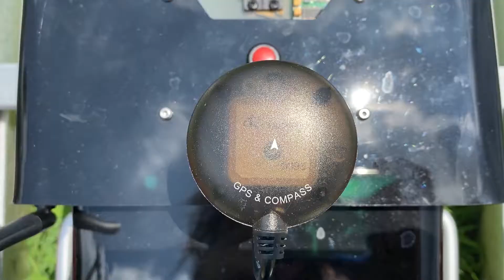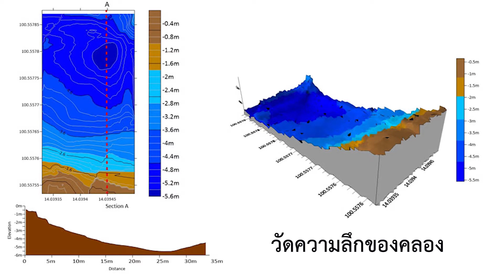แนะนำ หุ่นยนต์วารีกุญชร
หุ่นยนต์วารีกุญชร v.1
สำรวจความลึกของแหล่งน้ำ และตรวจสอบคุณภาพน้ำในคราวเดียวกัน